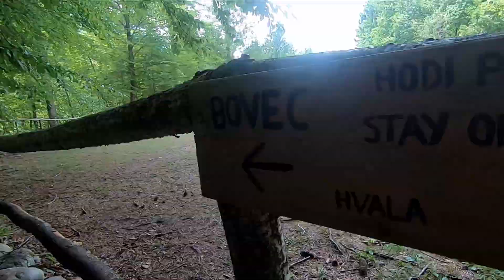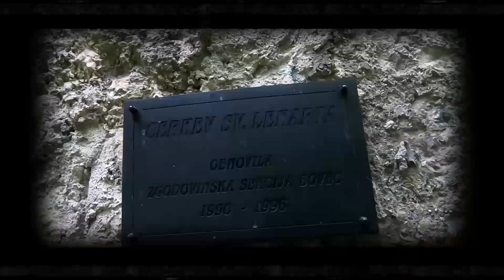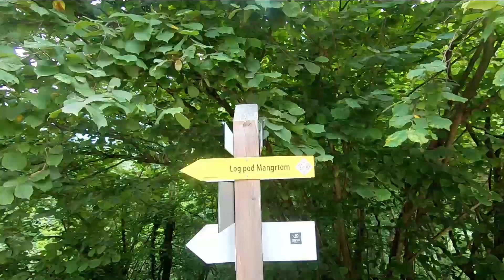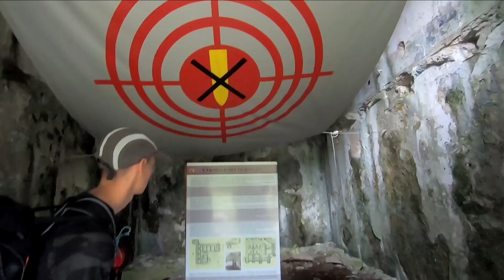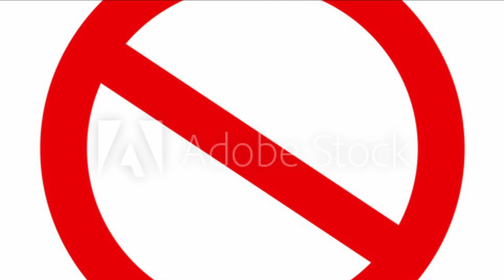MEPI BRONASTA odprava KORITNICA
Iz Čezsoče na Predel ob rekah Soča, Koritnica in Predelnica v okviru bronaste Mepi odprave. Film Vesne Vodeb